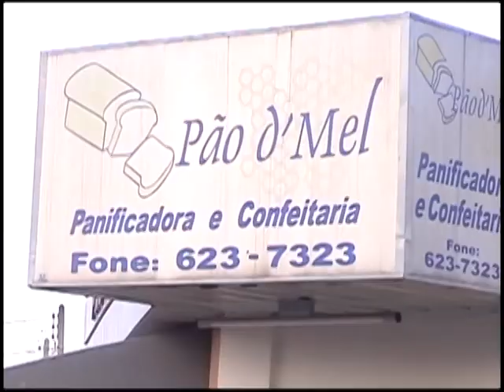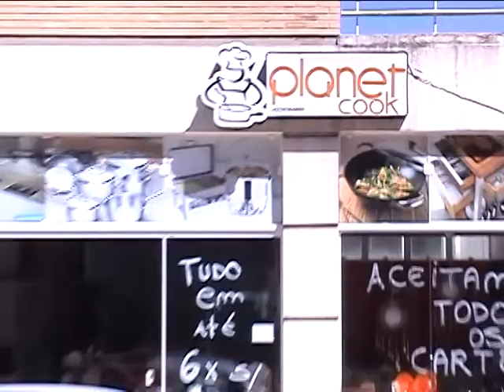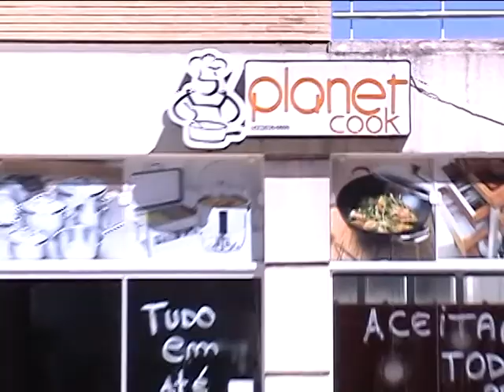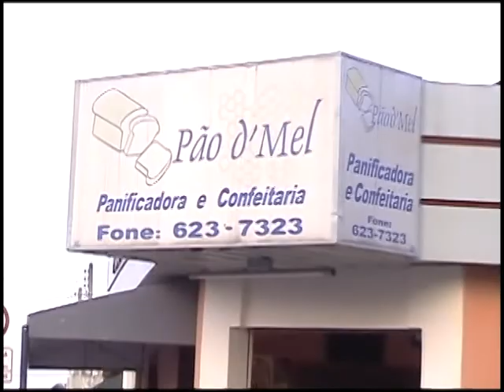GUARÁ ESPORTE - 07.12